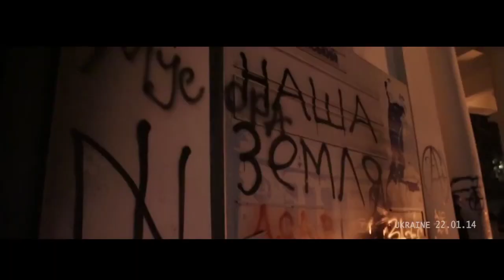Revolution in Ukraine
song Dropkick Murphys - Take 'Em Down